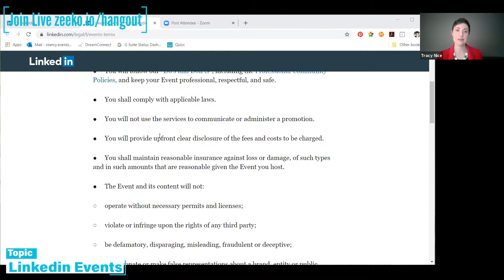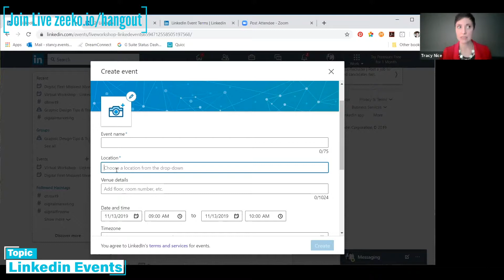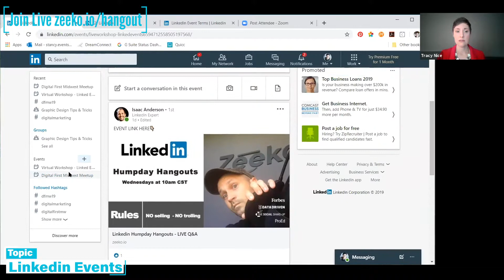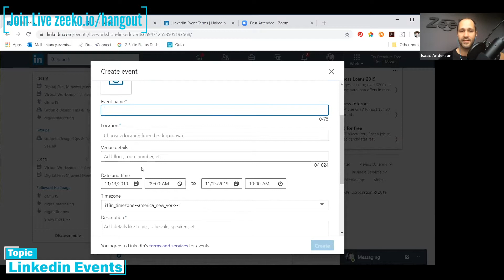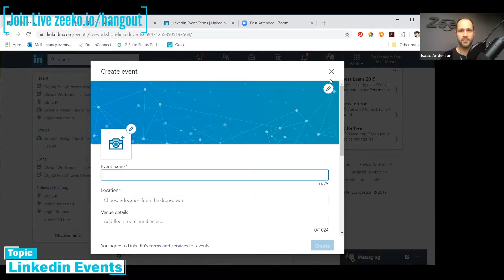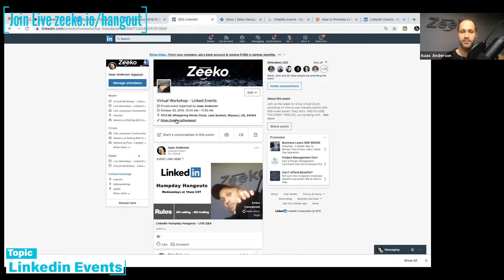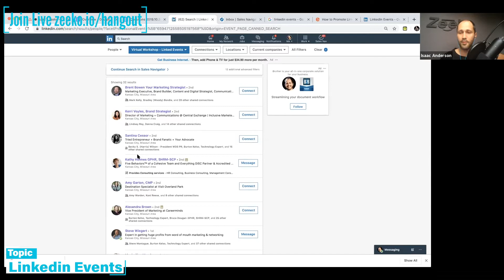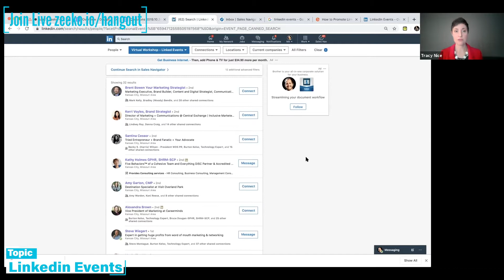Using Linkedin Events - Linkedin Masterminds Episode 35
For today's hangout I asked B2B event expert Tracy Nice to share her thoughts on Linkedin events.

Looking for something shorter? Sign up for our two minute videos for bite-sized Linkedin learning